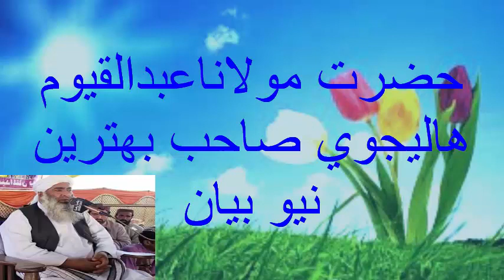Hazrat Molana Mufti Abdul Qayoom Halajevi New Bayan 2021حضرت مولاناعبدالقيوم هاليجوي صاحب نيو بيان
Hazrat Molana Mufti Abdul Qayoom Halajevi New Bayan 2021
حضرت مولاناعبدالقيوم هاليجوي صاحب  نيو بيان
Hazrat Molana Mufti Abdul Qayoom Halajevi New Bayan 2021 حضرت مولاناعبدالقيوم هاليجوي صاحب بهترين نيو بيان,songs of the week,horoscope ngayong araw,horoscope for today,Hazrat Molana Mufti Abdul Qayoom Halajevi New Bayan 2021,حضرت مولاناعبدالقيوم هاليجوي صاحب بهترين نيو بيان